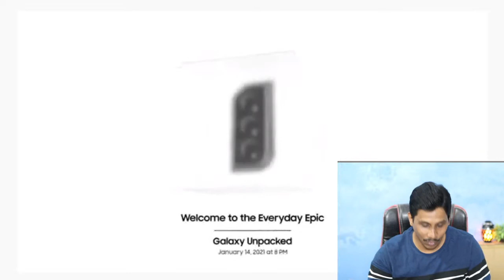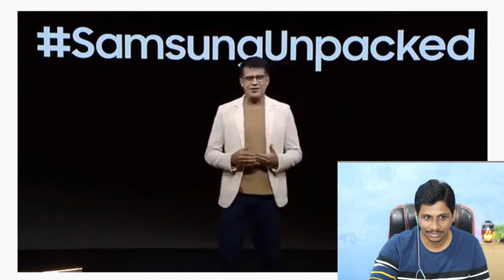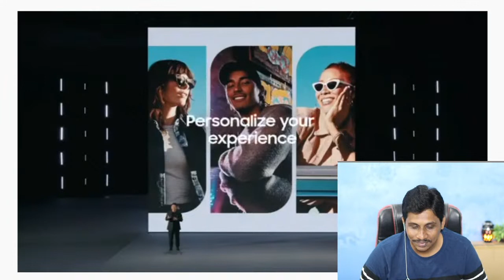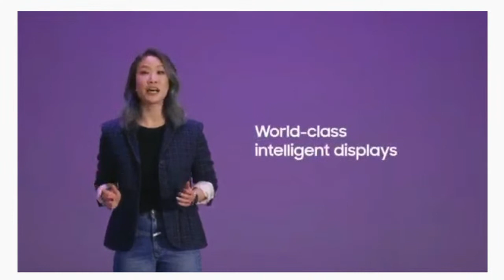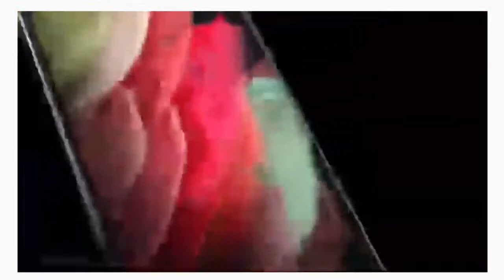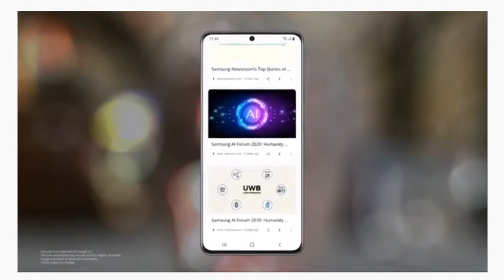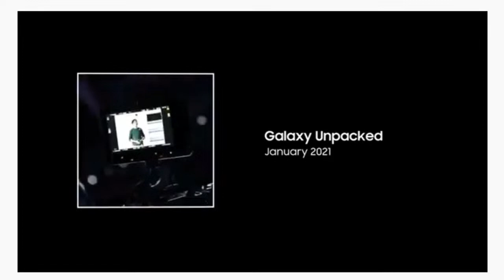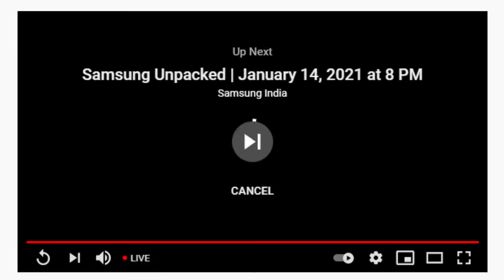Watch Samsung Unpacked Live | Telugu Tech Tuts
Watch Samsung Unpacked Live With Me
Pre Book starts on 15th Jan at 12 AM IST